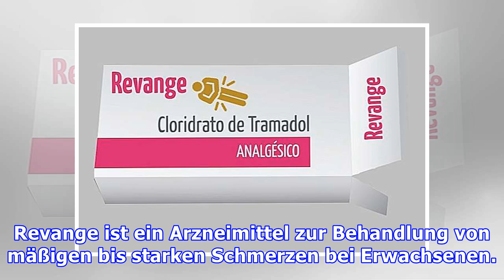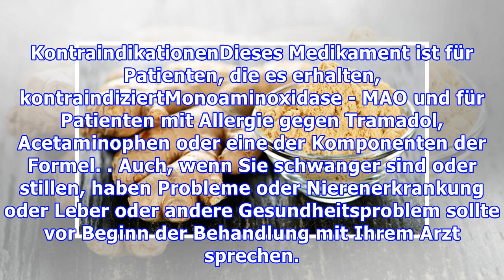Revange - Heilmittel für die Schmerzlinderung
Revange ist ein Arzneimittel zur Behandlung von mäßigen bis starken Schmerzen bei Erwachsenen. Dieses Mittel hat in seiner Zusammensetzung Tramadolhydrochlorid, ein zentral wirkendes Analgetikum, das die schnelle und wirksame Linderung von Schmerzen fördert. Seine Wirkung beginnt 30 bis 60 Minuten nach der Einnahme und kann bis zu 2 Stunden dauern. PreisspanneDer Preis von Revange reicht von 35 bi...